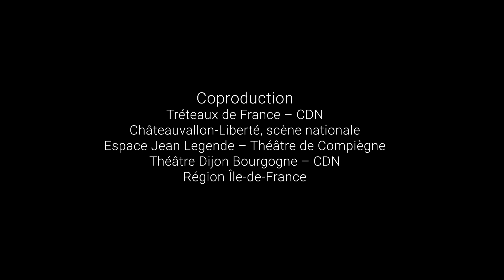Rendez vous le 5 janvier pour Oblomov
Oblomov
De Nicolas Kerszenbaum | D’après le roman d’ Ivan Gontcharov (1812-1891)
Traduction Luba Jurgenson | Mise en scène Robin Renucci

Du 5 au 8 janvier à La Criée

Dans l’univers d’Ilia Ilitch Oblomov, tout est volupté, nostalgie d’une enfance insouciante dont il ne sait sortir, qu’il ne saurait quitter. Quelque chose est cassé en lui. C’est une figure mythique de l’homme qui renonce à toute action et glisse dans la léthargie.